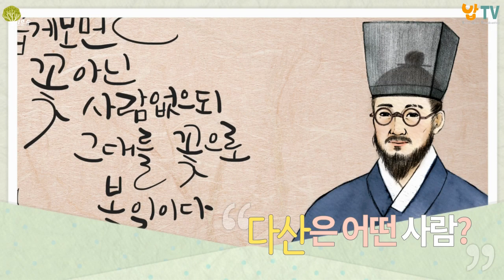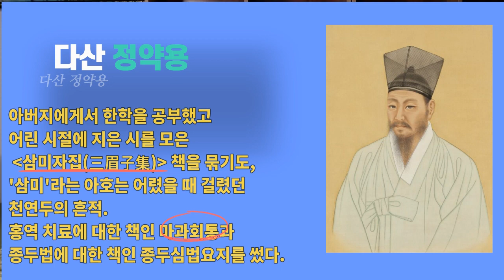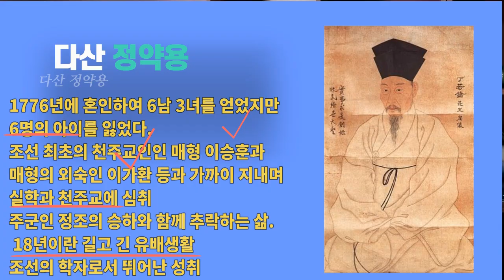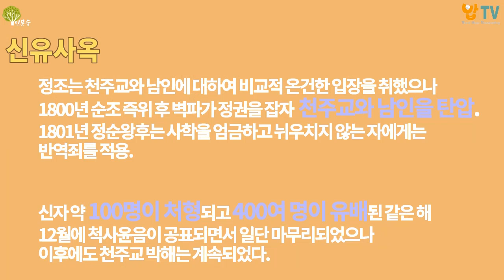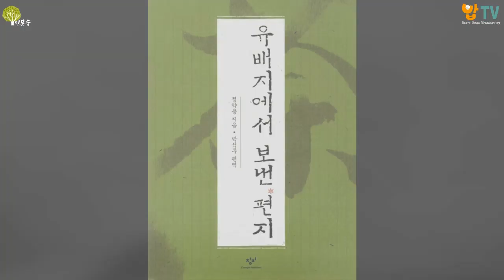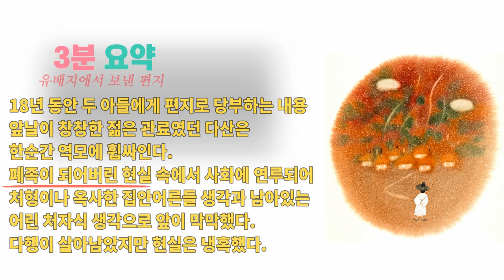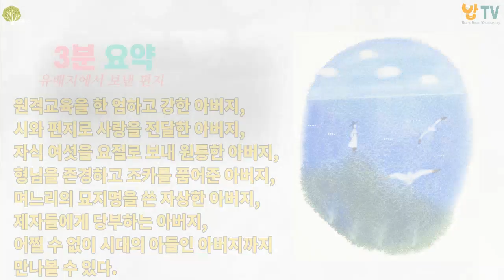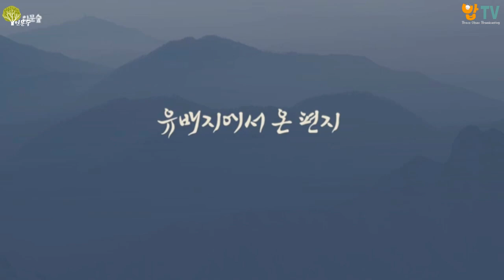시즌1#비문학#정약용# 한국인이꼭읽어야할 책 이은민 - 〔인문숲〕 6회(1) -'유배지에서 보낸 편지' - 우리는 어떤 어른이(아버지가) 되었는가?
* 시민들의 참여형 인문 콘텐츠 '인문숲‘

'인문숲'에 오신 걸 환영합니다.

공동체가 살아나는 인문공간
책으로 만나는 토론공간
벗을 창조하는 만남공간

건강한 사회의 첫걸음, 개인의 철학화
인문학협동조합 망원경이 꾸려나가는 인문숲입니다.
책으로 소통하는 공간을 만들어 가겠습니다.

 '유배지에서 온 편지'를 이은민 씨와 함께 읽었습니다.

1. 다산 시대의 아버지 상은?

2. 다산은 어떤 사람?

3. 유배지에서의 다산

4. 만일 내가 유배를 간다면?

5. 유배 가기 전 다산

6. 지금 다산의 편지를 읽어야 하는 이유

기획 : 최미선
촬영 : 이병희
편집 : 도서출판마다
출연 : 이은민, 루나